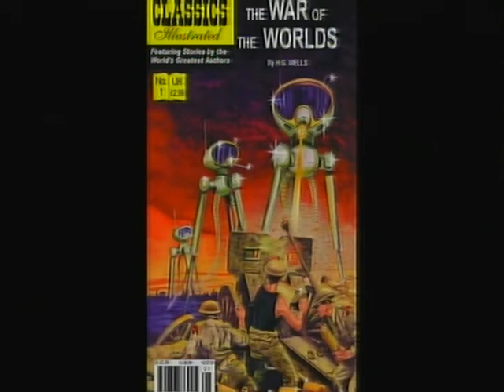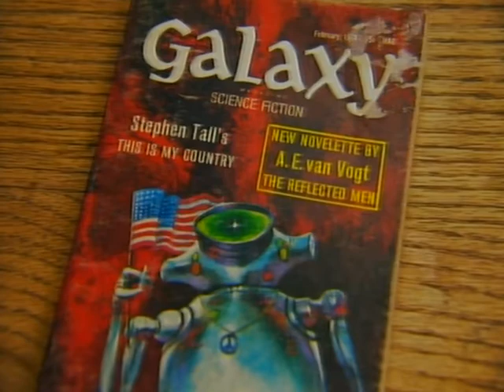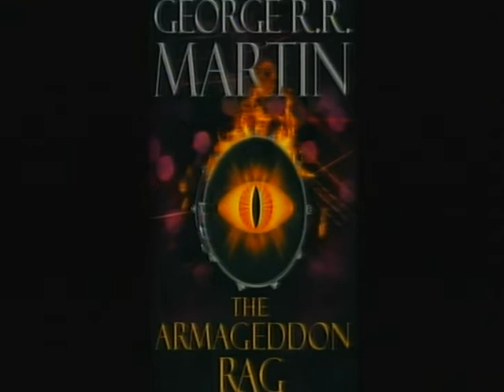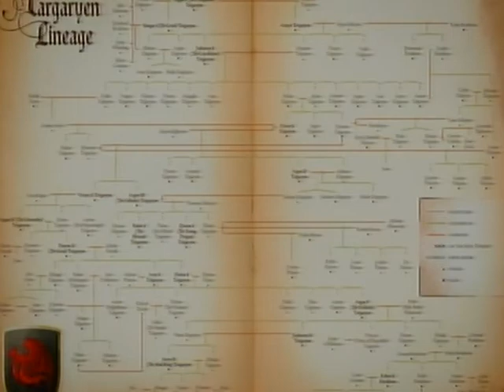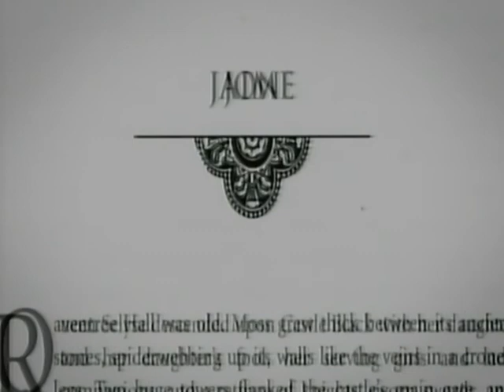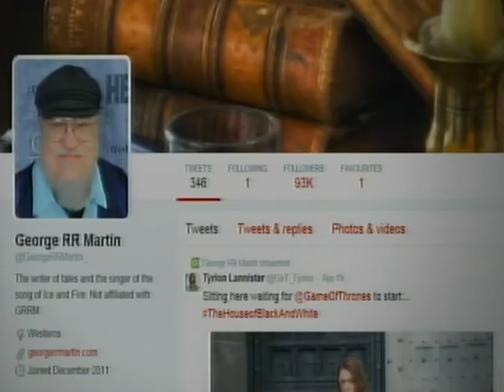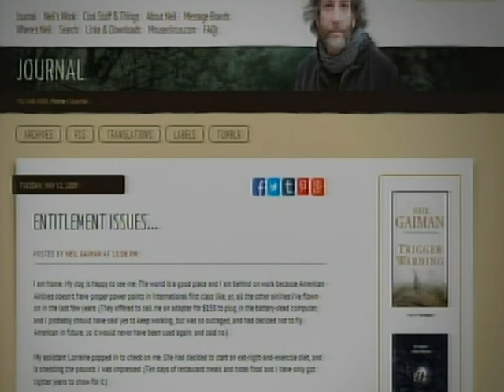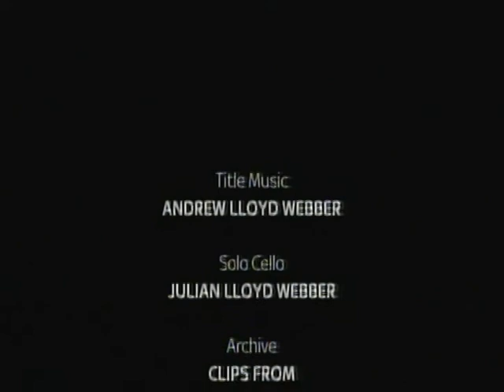The South Bank Show: George RR Martin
An interview with American author George RR Martin, whose epic A Song of Ice and Fire novels were brought to life in the HBO series Game of Thrones.